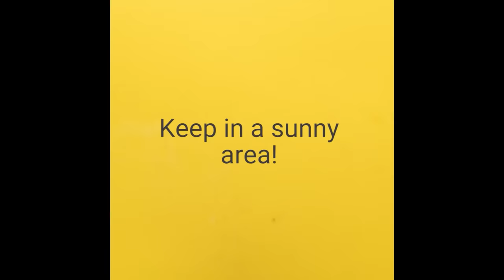13 Genius Gardening Hacks That You’ll Be Glad to Know! Blossom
Looking for a hobby? Check out these 13 genius gardening hacks that you'll be glad you know? Tell us what you're going to plant this summer in the comments below!